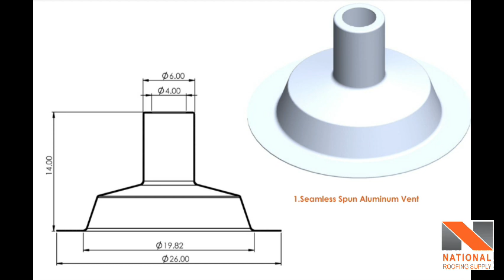Roof Anchor Flashing Canada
445 Eddystone Ave, North York, ON M3N 1H8, Canada
National Roofing Supply Canada, address

FEATURES & BENEFITS

Seamless spun aluminum 0.064” THK.
Spun from one piece of heavy gauge aluminum, no seams.
Fits sizes 3” and 4”